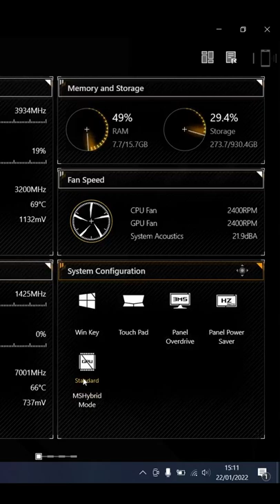3x Battery Life on Any ASUS Tuf Laptop! (ASUS Tuf gaming/dash)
This video will show how to improve the battery life on any asus tuf gaming laptop using armoury crate! More content like this will always be on the way!